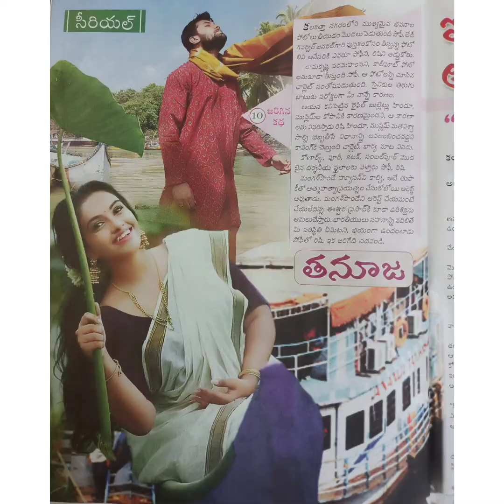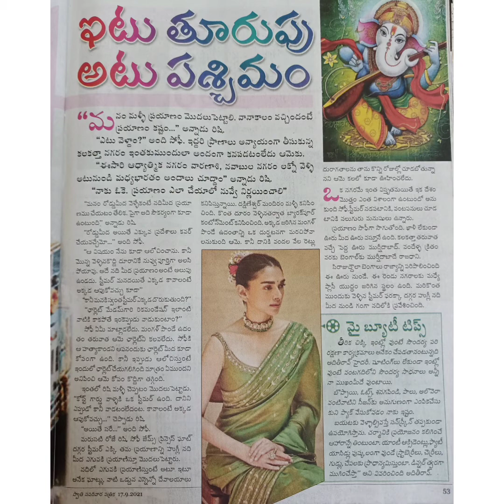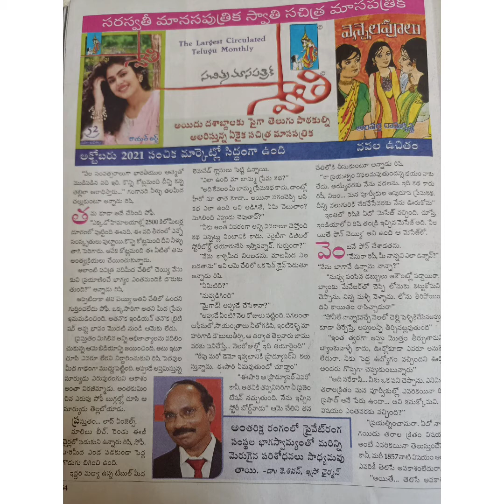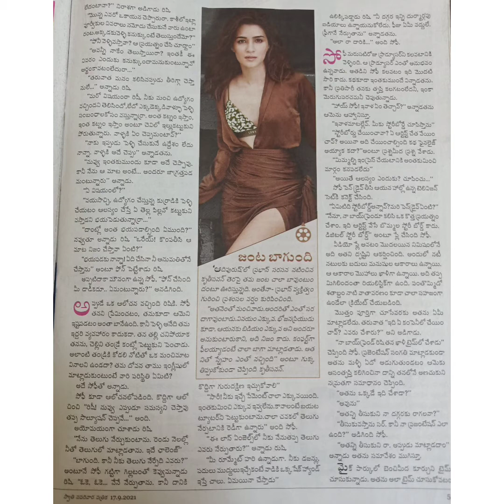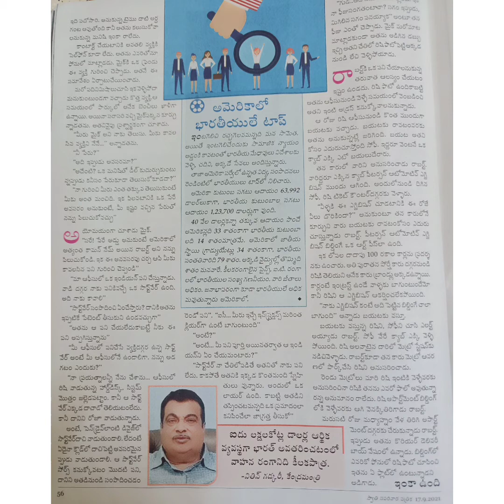Swathi weekly serial part 11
EPISODE 11

For previous story

PART1

PART 2

PART 3

PART 4

PART 5

PART 6

PART 8